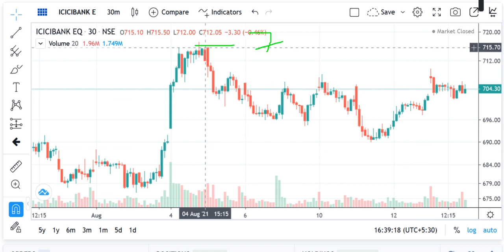ICICI BANK Share Price , ICICI BANK Share News, ICICI BANK Share Prediction, ICICI BANK Share